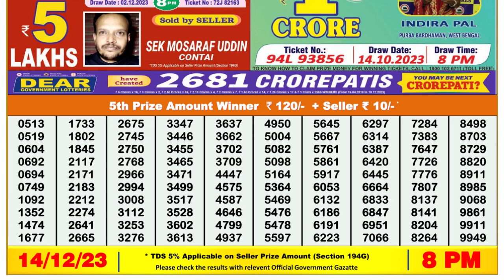Dear Lottery Sambad 8pm today 14.12.23 Nagaland State Lottery Result